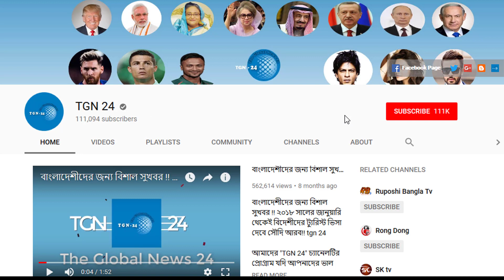সৌদি প্রবাসীগন আর কিছু দিন ধৈর্য ধরুন - বাংলাদেশী প্রবাসীরা পেতে যাচ্ছে দারুন সুখবর জানালেন রাষ্টদূত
সৌদিতে নিযুক্ত রাষ্টদূতের পক্ষ থেকে প্রবাসীদের দেখওয়া দারুন খবর। খুব শিগ্রিহী বাংলাদেশী প্রবাসীরা পাবে সুখবর জানিয়েছেন রাষ্টদূত সে বিষয়ে বিস্তারিত। পুরো ভিডিওটি দেখে বিস্তারিত জেনে নেবার অনুরোধ রইলো-